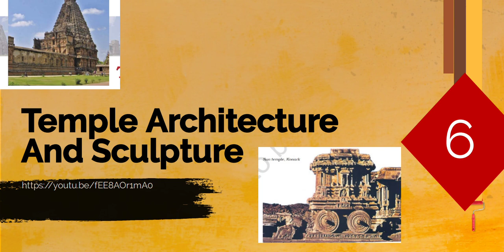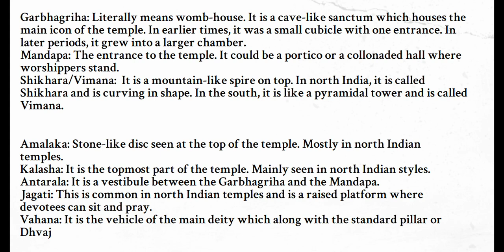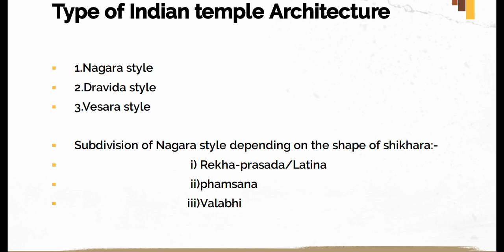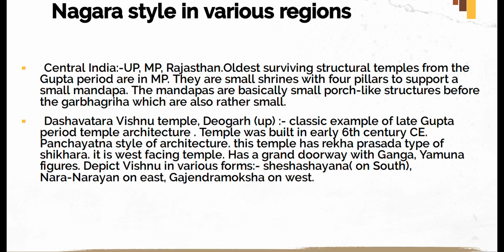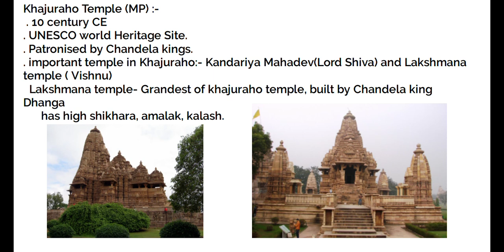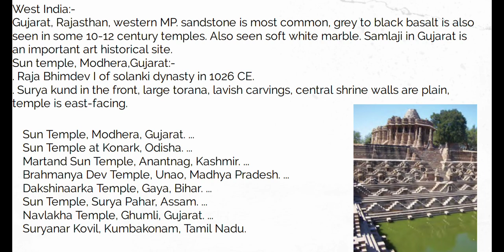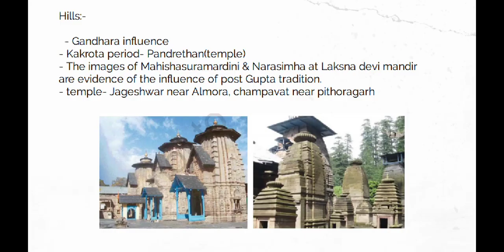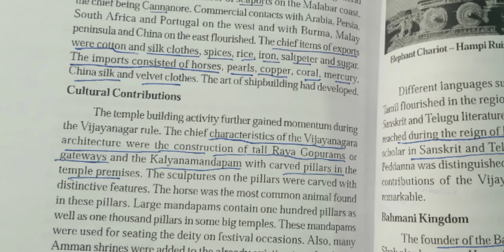Temple Architecture And Sculpture- An Introduction to Indian Art UPSC/IAS And Other Exams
Hey guys here you will get a quick revision of chapter 6 that is Temple Art And Architecture.